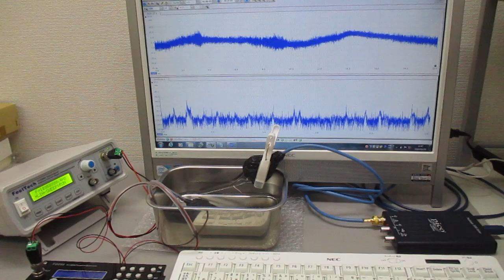音圧測定解析に基づいた、超音波システムの開発技術 Ultrasonic-labo